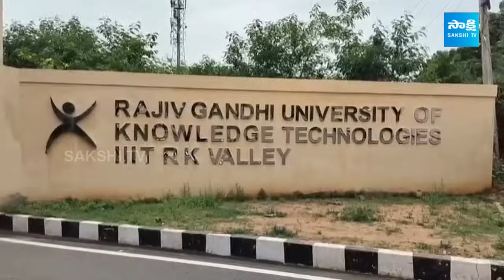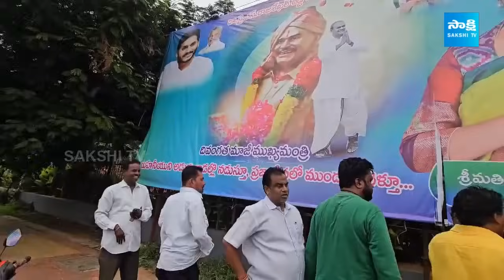Non-Stop News @9PM | National News | AP News | Telangana News | 07-07-2024